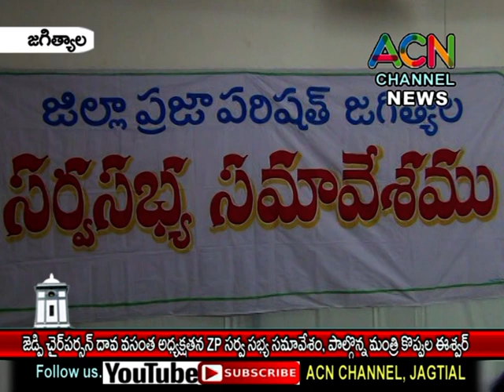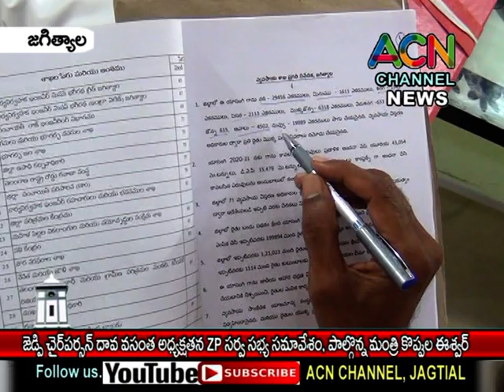జగిత్యాల జిల్లా జెడ్పి చైర్ పర్సన్ దావ వసంత అధ్యక్షతన ZP సర్వసభ్య సమావేశం, పాల్గొన్న మంత్రి కొప్పుల